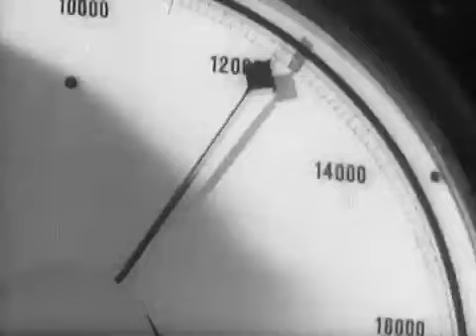BOOM! promo on MTV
This promo has directly led to 1,600 young people signing-up for BOOM! to make films that feed an online vodcasting/community newsroom.